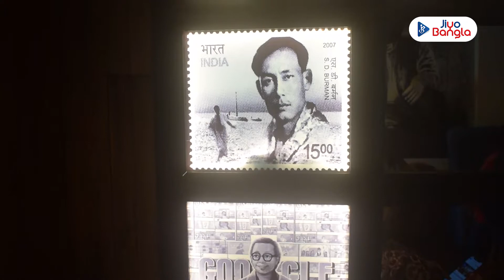RD Burman Birth Anniversary | Birthday Celebration | Pancham Er Adda | Jiyo Bangla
তাঁর গানের সুরে মুগ্ধ হয়েছে বহু মানুষ, ইনি হলেন আর. ডি. বর্মণ। সম্প্রতি তাঁর জন্মদিন পালন করা হল শহরের 'পঞ্চমের আড্ডা' ক্যাফেতে। জন্মদিন উপলক্ষে আর. ডি. বর্মণের প্রিয় খাবারগুলো তৈরি করা হয়েছিল সেখানে। সেই দৃশ্যই ধরা পড়েছে জিয়ো বাংলার পর্দায়...